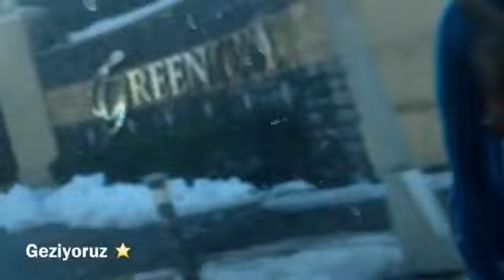VLOG 🌿Geziyoruz🌿 ~ MLP Sharkphin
Neredeyse 1 yıldır dışarı çımamıştık arabamızı unutmuşum o kadar yani xd Gerçekten çok mutlu oldum ve açıkcası duygulandım 😪😌 Maskeyi takmayı ve sosyal mesafeyide unutmadık 👍✨